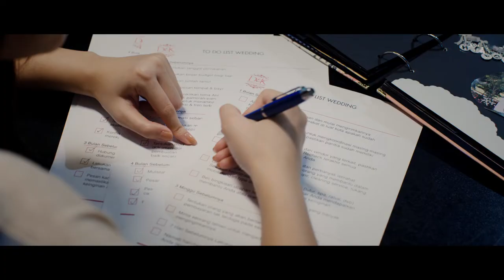Teaser FilmBRIDEZILLA | Jessica Mila, Rio Dewanto, Sheila Dara, Rafael Tan, Lucinta Luna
Visinema Pictures mempersembahkan

Sebuah film karya Andibachtiar Yusuf dengan skenario yang ditulis oleh Lucky Kuswandi dan Fai Tirtha.

Terobsesi dengan impian dari kecil membuat Dara bertekad membuat pernikahannya mendapatkan gelar “Wedding of The Year” dengan cara menjadi cover majalah Wedding Star. Ini dapat mengembalikan reputasi Wedding Organizer miliknya yang telah dirusak oleh pengantin sekuter (selebriti kurang terkenal), Lucinta. Tapi syarat absurd dari editor majalah Wedding Star, Tante Anna Soedarjo, dan persiapan pernikahan yang sempurna, membuat Dara perlahan berubah menjadi calon pengantin gila alias BRIDEZILLA! Dia pun beresiko kehilangan orang-orang terdekatnya.

Apakah kesempurnaan hari pernikahan harus mengalahkan kebahagiaan diri sendiri?

Sutradara : Andibachtiar Yusuf
Penulis Skenario : Lucky Kuswandi, Fai Tirtha
Produser Eksekutif : Angga Dwimas Sasongko, Anggia Kharisma
Produser  : Cristian Imanuell
Produser Pendamping : Prima Taufik
Produser Pelaksana : Gemi Nuramdhiani
Pemeran  : Jessica Mila, Rio Dewanto, Sheila Dara Aisha, Rafael Tan, Widyawati, Aimee Saras, Rukman Rosadi, Lucinta Luna

Lucinta Luna Debut Film Layar Lebar, Penampilannya Di Teaser Bridezilla Curi Perhatian